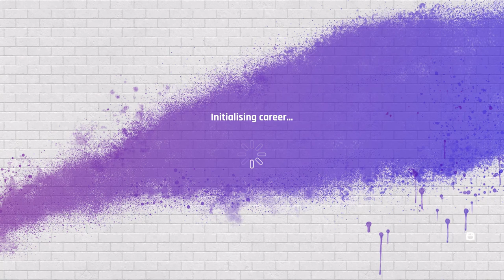CRICKET 22 CAREER MODE HINDI EP #1 || NEW JOURNEY BEGIN || CRICKET 22 PS5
LOVE CRICKET
My Pc -